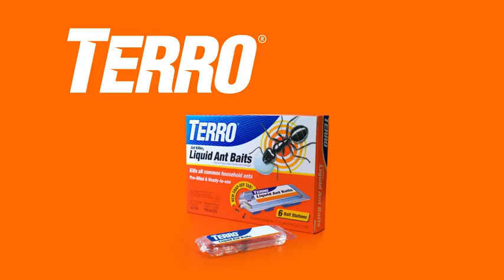Amazon com TERRO T300B Liquid Ant Killer